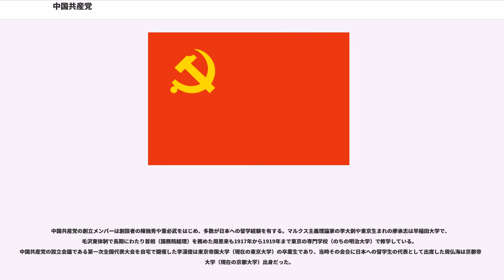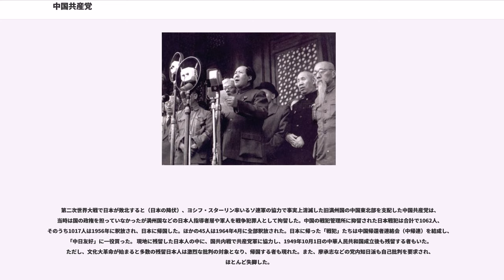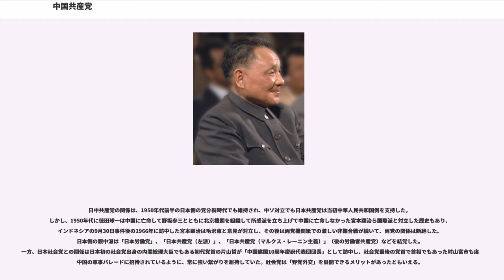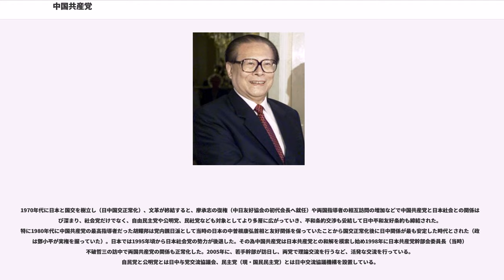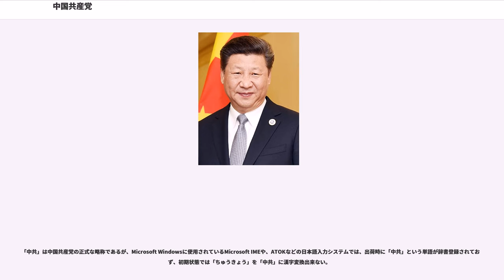中国共産党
中国共産党（ちゅうごくきょうさんとう、簡体字: 、拼音: 、 ）は、中華人民共和国の政党。

中国における共産主義の実現を最終目標としている。

略称は中共（ちゅうきょう）。ヘゲモニー政党制の下、中国大陸の唯一の指導政党であり、国内の略称は単に党（とう）である。

2016年末時点で8944万7000人の党員を数えた。党員数では、2015年にインド人民党（1億1千万党員）に追い抜かれ、世界で2番目に大きい政党である。

2008年までの中華人民共和国憲法では序言で中国共産党が各民族人民や多党協力と政治協商制度を指導すると規定されているだけでベトナム憲法やキューバ憲法のように共産党が国家を指導するとは直接明記はされていなかった。

しかし、2009年に賈慶林・中央政治局常務委員が機関紙「人民日報」に寄せた『中国の特色ある社会主義路線の上で、中国共産党の指導する多党協力と政治協商制度を不断に整備し、発展させる』によれば、「中国共産党の指導する多党協力と政治協商制度は、西側の二大政党制や多党制のような、一方が政権に就けばもう一方が下野する権力争奪型の政党関係とも、一党制のような権力独占型の政党関係とも異なり、民主的に協議し、互いの心の底まで打ち明けて親しく交わる、斬新な協力型の政党関係なので」あり、「各民主党派と無党派の人々は、中国共産党による指導を自ら進んで受け入れ、中国共産党と親密に協力し、中国の革命・建設・改革事業に共に力を尽くしているのである」と主張されている。

2018年の憲法改正により、第1条に「中国共産党の指導は、中国の特色ある社会主義の最も本質的な特徴である（)」とされ、ベトナムやキューバ、ラオス同様党の指導性が明確化された。

1919年5月4日、中国共産党の先駆団体である「マルクス主義研究会」は、反政府・反日・反帝運動である五・四運動に参加した。

1921年7月に、コミンテルン（国際共産主義組織）の主導により、北京大学文科長の陳独秀や北京大学図書館長の李大釗、元北京大学図書館司書の毛沢東らが各地で結成していた共産主義組織を糾合する形で、日本の東京帝国大学（現在の東京大学）への留学から帰国したの上海の自宅にて中国共産党第1次全国代表大会（第1回党大会）を開催、結成されたとされる。

一般に創立党員は57人とされるが57人の名前が明確に示された文献はなく、本当に57人であるかは定かではない。 結成時に上海に集まった党員は13人であるとする説もあるが、公式記録では、12人とされている。また、顧問として、オランダ共産党政治局員が招聘されている。なお、創立党員で中華人民共和国建国まで生き残り、かつ、死ぬまで「中国共産党」内での名誉を保ちつづけた者は毛沢東と董必武のみとされる。

中華民国の統治期に、コミンテルンの代表者であるマーリン(ヘンドリクス・スネーフリート)の指導により中国国民党と第一次国共合作を結び、陳独秀も毛沢東も中国国民党の党員となるも、その後、1927年の蒋介石による4・12クーデター（上海クーデター）により国共分裂で敵対することとなった。一方で、ソ連でのスターリン派とトロツキー派の抗争が中国共産党にも飛び火し、トロツキー派のレッテルを貼られた陳独秀は、第一次国共合作を主導したとして責任を問われて失脚する ()。代わって選出されたのが瞿秋白であり、やの指導により広州起義を起こすが失敗し、妄動主義による失敗として批判され失脚する。代わって選出されたのが向忠発であるが、実権はプロフィンテルンと連絡を取る李立三が握っていた。ソ連側は、「国民政府の軍隊内に、共産党の細胞を植付け、其戦闘力を弱める事が最も必要」だとしていた。

結党当初は、コミンテルンの指導が強く、また、ソビエト連邦への留学生が「中国共産党」の中心勢力であった。 コミンテルンは広大な農村社会を抱える中国の特殊性を理解せず、大都市の労働者による武装蜂起を中国革命の基本路線と考えた。当時の中国共産党指導部はコミンテルンの指導に忠実に従っただけなのだが、建国後以降の中国共産党は、当時の共産党指導部に対して第一次国共合作期はその関係に固執しすぎたとし、また国共分裂後の初期の暴動路線に対して極左冒険主義に走りすぎ失敗を犯したとの評価をしている。 中国共産党は数多くの都市暴動を画策したが、中華民国南京政府の軍隊により度重なり鎮圧され、十...